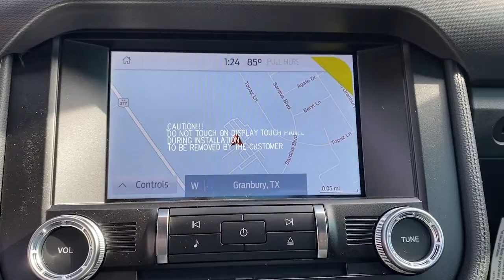2021 Ford Mustang Granbury, Fort Worth, TX M5151468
EXT_COLOR] New 2021 Ford Mustang available in Granbury, Texas at Mike Brown Ford. Servicing the Fort Worth, TX area.
2021 Ford Mustang GT Premium - Stock#: M5151468 - VIN#: 1FA6P8CF9M5151468

Shottenkirk Ford
4950 East Highway 377

Shadow Black 2021 Ford Mustang GT Premium RWD 6-Speed Manual 5.0L V8 Ti-VCT